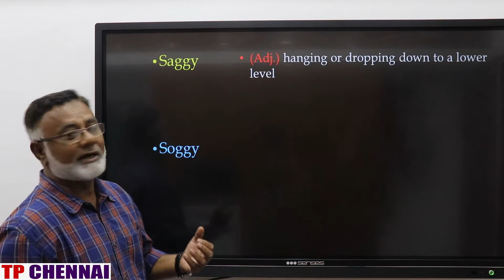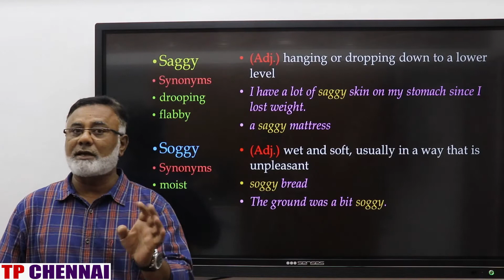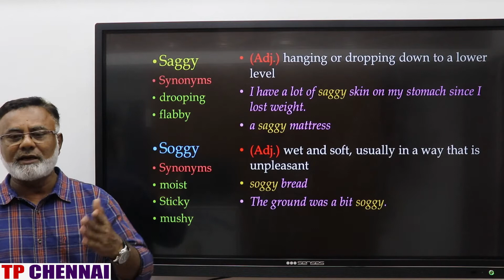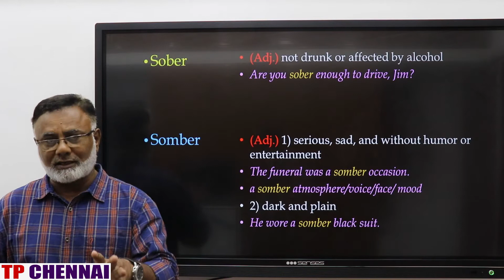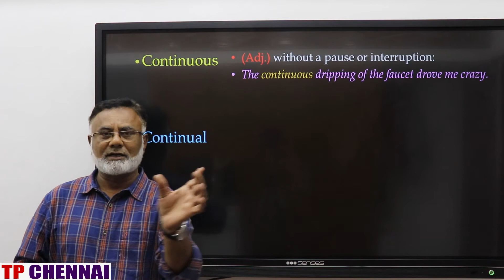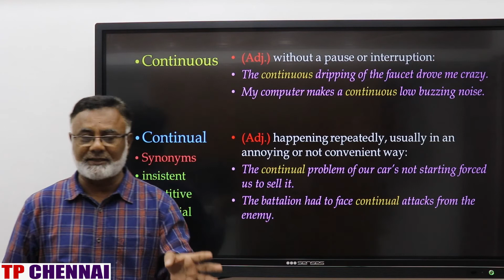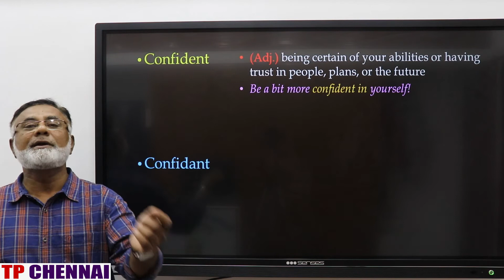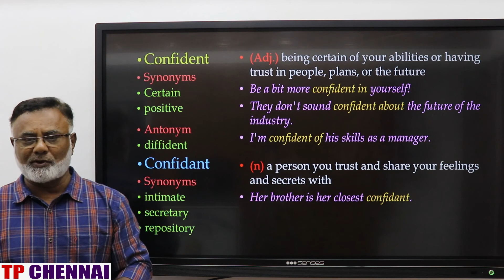ENGLISH -VOCABULARY ||15-AUG || EXPLANATION IN TAMIL || BY INULLAH SIR || TARGET SBI /IBPS /RRB /SSC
TARGET SBI || IBPS || RRB || SSC || INSURANCE || BANKS || RAILWAYS || ENGLISH GRAMMAR || VOCABULARY || EXPLANATION IN TAMIL || BY INULLAH SIR || 15TH AUGUST